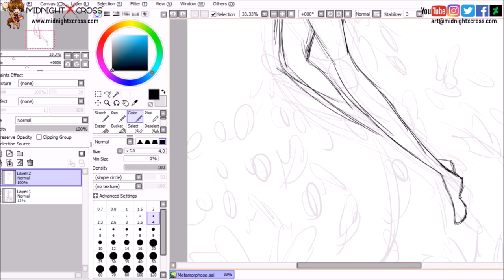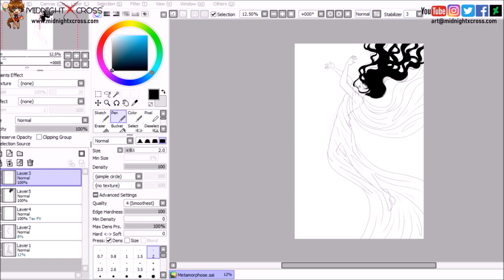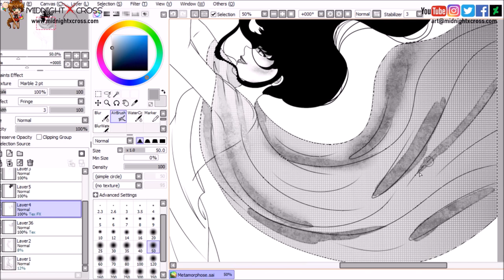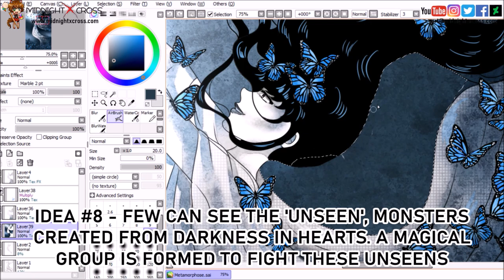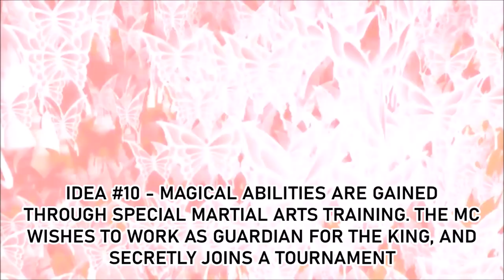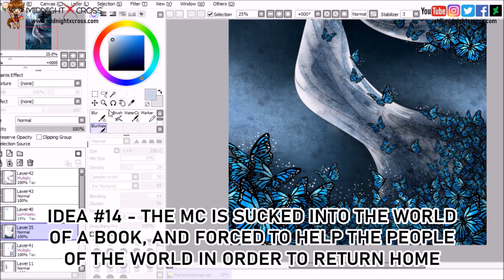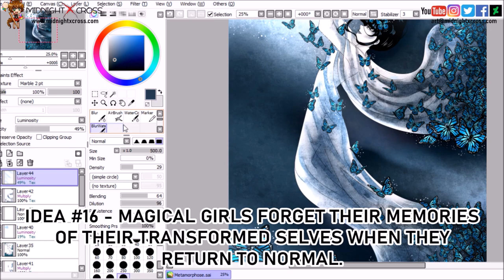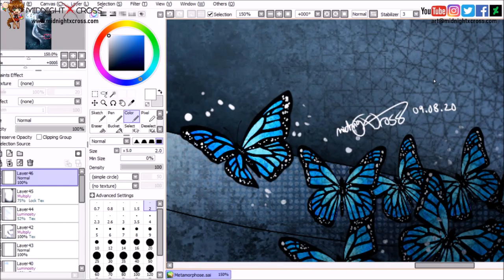✨21 FREE TO USE ✨Story Ideas And Prompts For Your Magical Girl Manga/Comic/Novel (Free Book Ideas)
Hi everyone! Today I will be giving you 21 completely free to use story ideas and prompts for your magical girl manga, comic or novel. You are welcome to use these ideas in any way you like, whether it be for prompts, or for the whole plot of your story. 😁 Let me know what idea videos you would like to see in the future!
0:00 Intro
2:18 Idea 1
4:06 Idea 2
5:30 Idea 3
6:46 Idea 4
7:42 Idea 5
9:05 Idea 6
9:58 Idea 7
10:37 Idea 8
11:31 Idea 9
12:29 Idea 10
13:25 Idea 11
14:01 Idea 12
14:26 Idea 13
15:30 Idea 14
16:28 Idea 15
17:46 Idea 16
18:47 Idea 17
19:28 Idea 18
20:07 Idea 19
20:44 Idea 20
21:21 Idea 21

Want to learn more? Visit me on my other social media pages, for updates on my own manga 'Having Faith', and fun tips for you to try on your own projects!

how to write a magical girl manga,
how to create a magical girl manga,
how to create a mahou shoujo manga,
how to create a magical girl story
how to create a magical girl,
how to create a magical girl series,
how to create a magical girl oc,
best magical girl manga
best magical girl anime
mahou shoujo
magical girl
mahō shōjo
free book ideas
free story ideas,
ideas for novel i can use,
ideas for novels,
plot ideas for novels,
how to get ideas for comics,
story ideas for comics,
story ideas for graphic novels,
graphic novel story ideas,
comic book story ideas,
comic book story ideas I can use,
comic book story ideas you can use,
novel ideas you can use,
story ideas for manga,
manga story ideas,
manga plot ideas